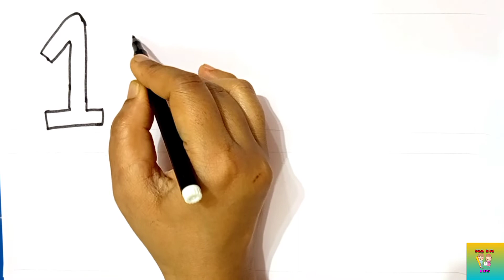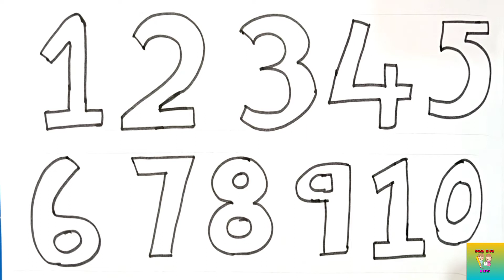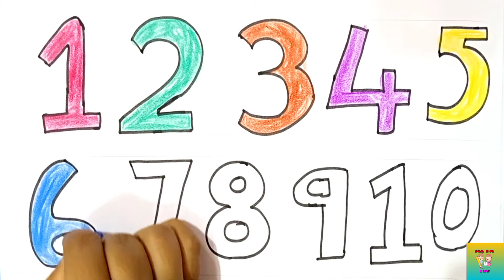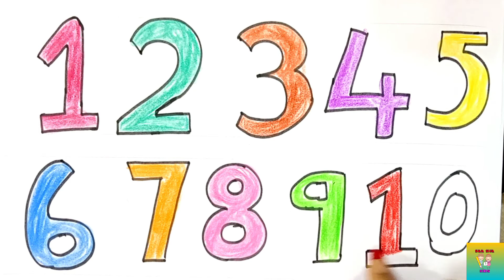Draw 1 to 10 counting and colour/numbers for kids and toddlers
hello dear parents and my dear kids in this video you will find numbers 1 to 10.
they are drawn and coloured
kids will learn colours and numbers together.
along with this they will learn nursery rhymes too.
so enjoy the video thank you.